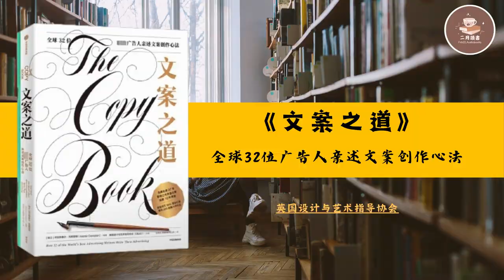30分钟为你解读《文案之道》|【瑞】阿拉斯泰尔·克朗普顿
内容简介  · · · · · ·
《文案之道——全球32位顶尖广告人亲述文案创作心法》英文原书自1995年出版至今已有27年，被全球广告人奉为“文案圣经”，被持续学习、反复推荐。

D&AD邀请了32位文案大师亲述他们的工作方法与创作心得，共同创造了这一文案经典之作。这32位文案大师来自20世纪八九十年代广告业非常发达的国家，他们的从业时间加起来足够写一部广告史。他们曾在奥美、恒美、盛世长城、智威汤逊等全球知名广告公司工作，服务过的客户近千个，出色地解决过各种广告疑难杂症。

全书包含超过100个品牌的200余幅广告作品的原作原图，每位作者都给出了文案创作的个人忠告，附上了得意作品及解说，等于提供了通往文案之道的32条世界级路径。

本次新版对全书做了重译，增译200余篇大师作品，并邀请了10位国内资深实战派广告人，回到中文语境介绍32位大师，评鉴他们的个人作品，帮助读者更好地理解书中精髓并娴熟应用。

作者简介  · · · · · ·
[瑞士] 阿拉斯泰尔·克朗普顿 （Alastair Crompton）

本书组稿人、法尔茅斯艺术学院创意广告系国家高等教育文凭课程负责人。1994年夏，阿拉斯泰尔·克朗普顿向D&AD提出了编纂和出版这本书的建议。